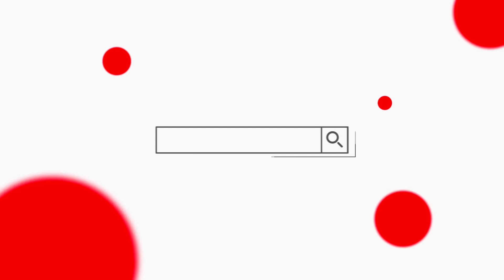¡LA SAGRADISIMA Y SU SABOR ACOSTUMBRADO LLEGO A SAN JUAN DE ARAGÓN! SONIDO RUMBA CALIENTE | CONDORS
🔥 VIDEOS GRABADOS EN FULL HD.🔥

‼️ RECUERDA‼️

⚪Comparte
🔴Comenta